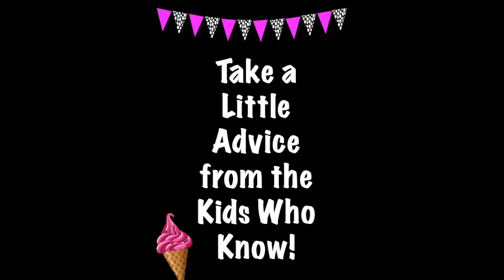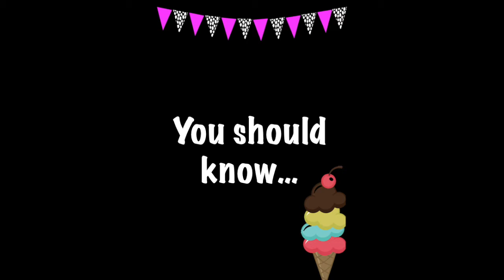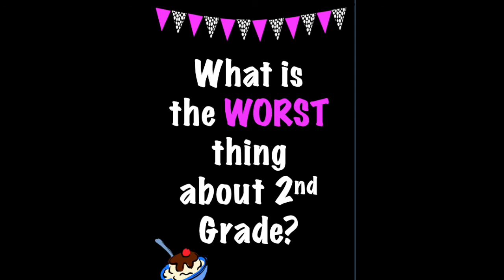The Scoop on Second Grade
Take a little advice from the kids who know! FME 2nd graders share advice with next year's 2nd graders!